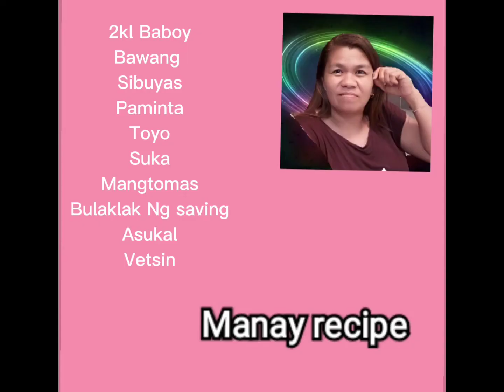Lechong Paksiw | Luto at lasang pang masa | Manay Recipe